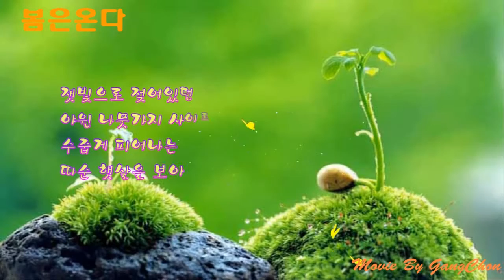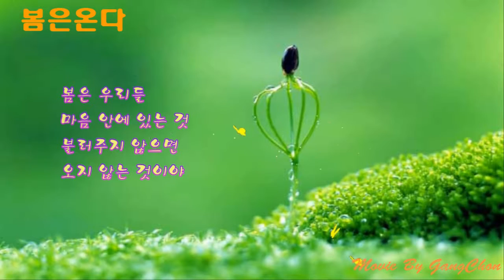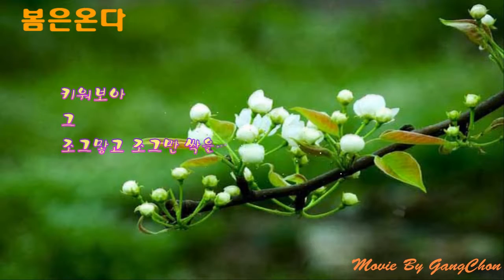봄은 온다 - 홍수희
홍수희 시인의 "봄이 온다" 詩를 Proshow Program을
활용하여 작품화함